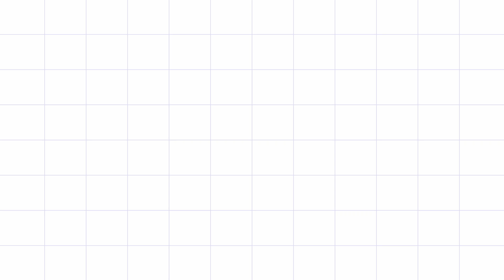mallet KAT with gig KAT2 ALL Sound・マレットカットgigKAT2の全ユーザーキット音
「mallet KAT with gig KAT2」の、プリセットユーザーキット音127種類の試奏動画です。
フットスイッチを踏む事で次のキット(音色)へ切り替えが出来るので大変便利です。
又、「キットチェイン」モードを使うと好きな順番にセットする事が出来て曲の中での瞬時の切り替えが可能です。(この機能はVibe KATには、ありません)
【malletKAT with gig KAT2 ALL Sound 】
This is a trial video of 127 preset user kit sounds for "mallet KAT with gig KAT2".
It is very convenient because you can switch to the next kit (tone) by stepping on the foot switch.
Also, if you use the "kit chain" mode, you can set the order you like and instantly switch between songs.
(This function is not available in Vibe KAT)
I would appreciate it if you could refer to it.